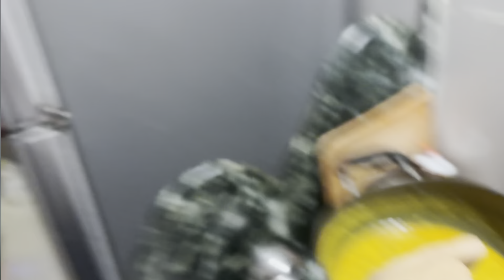आज 2 महिनयांनी केलं घरी fish fry 🐟😋| finally खाल्ली पापलेट आणि बोंबिल fry | fish recipy